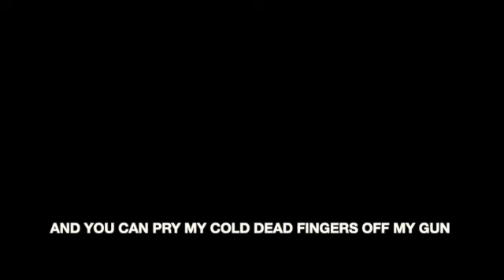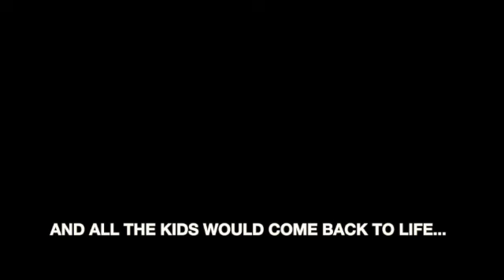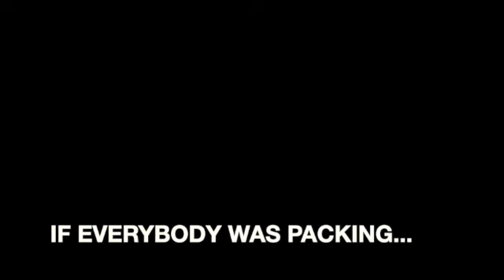Tommy Womack - "Just Another Shooting"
Hi everybody! Tommy here.

It’s running down my chin. Gratitude is all over the floor. Thank you for your vote of confidence, your generosity, your empathy, faith that the record won’t be a piece of crap, and your trust that I won’t abscond with $16-thousand and blow it all in riotous living.

The record is done. It’s all mixed and ready to be mastered. And it’s paid for, thanks to you. With the masterful and good-people producer ERIC AMBEL and ace engineer MARIO VIELE, I was in Brooklyn for four days the week before last and we got the whole album wrapped up and tied with a bow. The only morsel of exception to that is that this coming Monday we’re going to remix one song via zoom, and that’s it. The record’s really good. I’m very happy with it. I think you’ll be pleased with it as well. Darn pleased.

So here’s where I’m at. Right now, the artwork expense, the manufacturing and a wee dram of promo is all a big question mark.

I would be so thankful if you would forward the fundraiser link to your friends and also - if you haven’t yet, consider donating yourself, . All of them. Even that guy from 11th Grade who found you on Facebook and won’t leave you alone now. I ask for all y’all to pull together with me and spread the word so you and I can share these songs with the world.

There is ONE SONG you can listen to on the internet right now. AS WE SPEAK! I’ve done a no-budget but rather affecting “video” for a standout track, “Just Another Shooting,” and you can see it

Well, may God bless the hell out of you and thank you in advance for helping me to get out the word.

Love,
Tommy